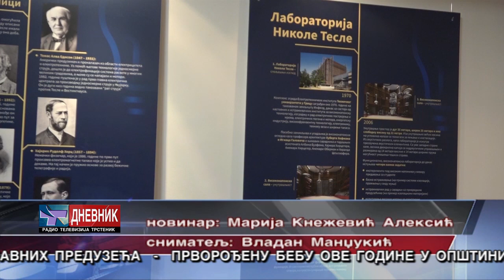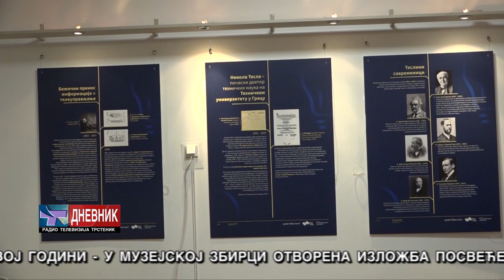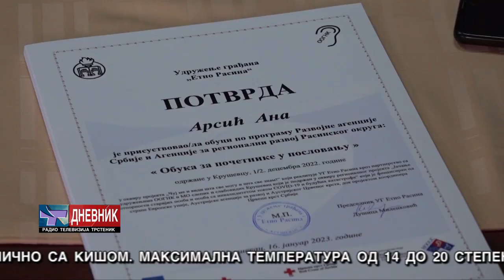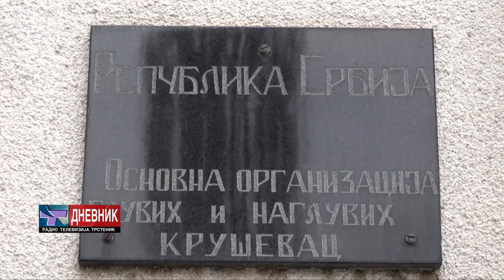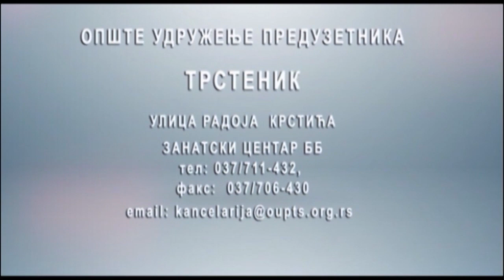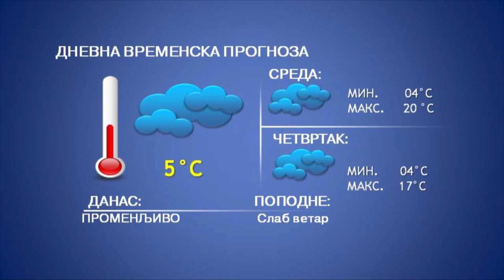DNEVNIK 17 01 2023